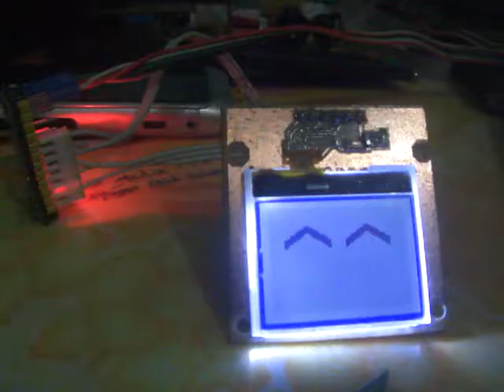RB-EM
Cảm ơn các bạn đã ủng hộ và đón xem video của Damclock
Nếu có bất cứ vấn đề liên quan đến bản quyền nội dung, hình ảnh... các bạn vui lòng liên lạc mình theo địa chỉ  để giải quyết nhé.
© Bản quyền thuộc về Damclock
© Copyright by Damclock Channel ☞ Do not Reup